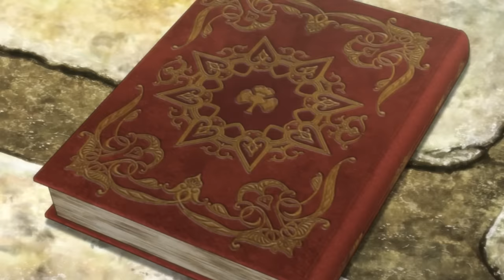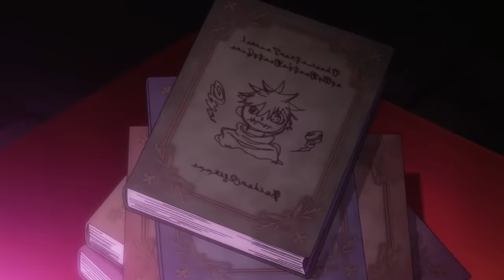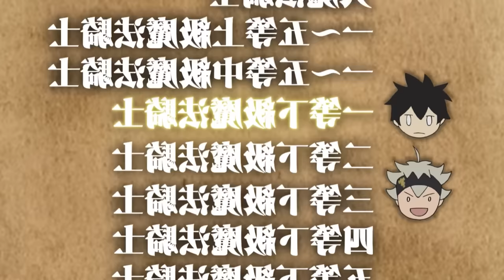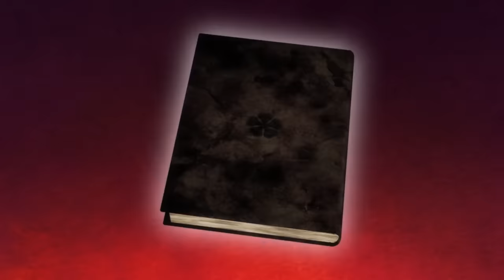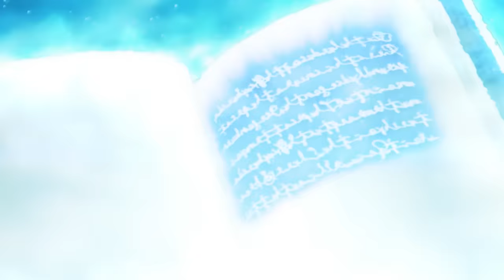🔺 DEMONIO HUÉRFANO sin MAGIA se CONVIERTE en el MAGO más PODEROSO (2) | Black Clover - Resumen Anime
En este vídeo os traigo el mejor resumen de Black Clover en unos pocos minutos.

En un mundo en el que la magia lo es todo, Asta y Yuno son dos niños que encuentran abandonados el mismo día en una iglesia. Mientras que Yuno crece demostrando tener unos grandes poderes mágicos, Asta parece ser la única persona en el mundo que no posee capacidad mágica alguna. Eso no importará a los dos jóvenes, que aspirarán a alcanzar el puesto de Rey Mago, el mejor mago de todos. Pero para ello tendrán que ser seleccionados primero por una Orden de Caballeros Mágicos, ¡Y Asta no tiene magia!